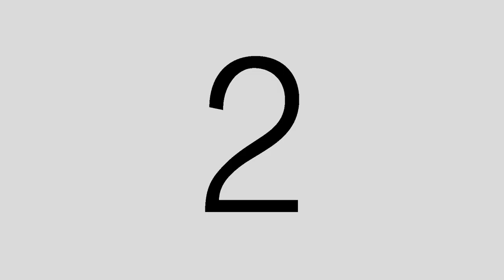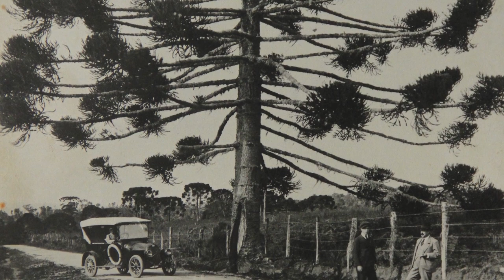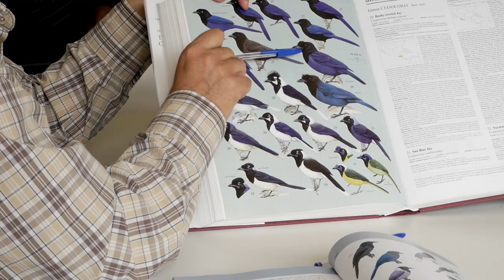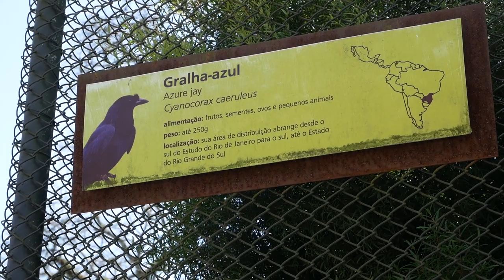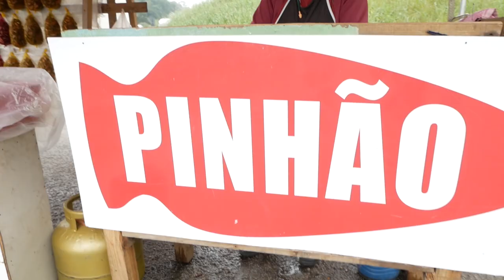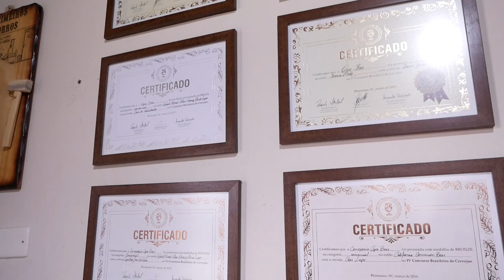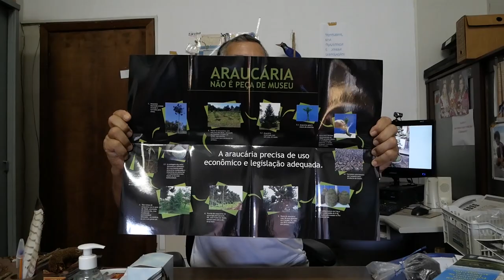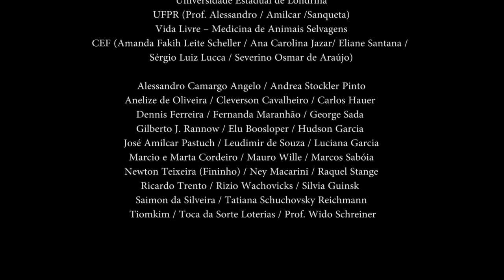As Gralhas e a Araucária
Filme que narra a história dos Símbolos mais significativos do Estado do Paraná, aqui representados por uma frondosa árvore e por uma espécie de ave rara, ambas relacionadas na lista de flora e fauna em extinção.

O documentário com 1:15 min.; além de despertar para o significado destes símbolos e das lendas que os cercam, quase desconhecidas previnem  a população paranaense principalmente,  para a relação existente entre eles e o meio ambiente. Este documentário registrou estas espécies ameaçadas de extinção, conhecidas pelos estudiosos e biólogos como GRALHA - AZUL ( Cyanocorax caeruleus ), assim como suas principais características e hábitos; e sua ligação biológica com o  PINHEIRO DO PARANÁ ( Araucária angustifolia ).  O filme passeia pela preservação da Gralha-Azul e do folclore a seu respeito. Para tanto, este trabalho propõem uma forma de divulgação da Lenda sobre a Gralha - Azul, assim como sua importância para a preservação das Matas de Araucárias, que é o verdadeiro habitat desta espécie de ave ameaçada de extinção. O filme também chama atenção para a importância da  oralidade desta belíssima lenda sobre a Gralha e a Araucária, tendo como principal conteúdo a elaboração das realizações musicais do professor Inamí Custódio Pinto, composições estas que foi executada pelo experiente músico curitibano Gilberto Zanelatto.

Produzido em 2019.

EQUIPE
PRODUÇÃO : Estevan Silvera /  Marlene B. Seraphim Vítola
PRODUÇÃO EXECUTIVA: Making & Off - Produções
ASSISTENTE DE PRODUÇÃO: Antonio Martendal / Izonilton Zanetti / Nelson Santos Damiani
PESQUISA : Estevan Silvera  / Maria Celeste /  Nelson Penteado ( Farofa ) /  Pedro Merege Filho
NARRAÇÃO : Maria Celeste
DEPOIMENTOS : Prof. Ernani Straube / Clóvis Borges / Ivar Wendling  /  Luiz Groff / Inamí  Custódio Pinto / Luiz dos Anjos / Gabriel Lima Medina Rosa /  Fernando Straube /  Guilherme Willrich /  Nicole Degasperi / Paula Beatriz Mangini / Manoel Lucas Javorouski / Zig Koch / Nelson Luiz Penteado Alves ( Farofa ) / Arthur Torres da Veiga /  Mário Cesar Ciqueira ( alemão da mole ) / Flávio Zanette / Renilda Fortes Ferreira / Rodrigo dos Santos Ferreira/ Maria de Fátima de Oliveira Negre / Sandro Sebastião Singer / Carlos Coimbra de Manoel / Renato Cardozo Hoening / Gil Francisco Piekarz / José Alvaro Carneiro

DIREÇÃO DE FOTOGRAFIA  / CÂMERA: Pedro Merege
ASSISTENTE DE FOTOGRAFIA  / CÂMERA: João Francisco Hoffmann
IMAGENS ADICIONAIS: Adalgisa Lacerda  / Arthur Torres da Veiga /  Estevan Silvera / Enéas Ricetti Gomez / Felipe C. Rochavevetz ( Drone ) / João Francisco Hoffman  / Marlene B. Seraphim Vítola / Maurício Baggio / Nelson Penteado ( Farofa ) / Vladimir Kozák

STILL: Enéas Ricetti Gomez
SOM DIRETO:   Flávio Luiz Pirkiel  /  Leandro M. Lucca
EDIÇÃO/MIXAGEM DE SOM  /  TRILHA SONORA : Gilberto Zanelatto

CANTORA: Dalva  Maria Teixeira

MOTORISTAS:  Silvio C. Machado / Jean Caetano da Silva
DIAGRAMAÇÃO / CARTELAS: Palito Lopes
MONTAGEM / EDIÇÃO: Pedro Merege Filho
CAPTAÇÃO DE RECURSOS: Simone Nunes – ME /  Eneas Gomez
MAQUINÁRIA / ELÉTRICA: Blas  A. Torres
ASS. MAQUINÁRIA  / ELÉTRICA: José Antonio G. Marçalo